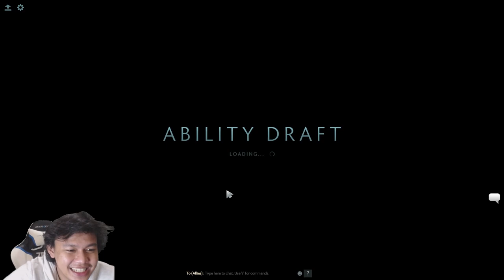PHANTOM LANCER RASA OMNIKNIGHT VS VENOMANCER KAGEBUNSHIN NO JUTSU - DOTA 2 INDONESIA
Dota 2 Mode Ability Draft (AD) Phantom Lord Vs Venomancer

jangan sungkan-sungkan untuk memberikan saran karena saran kalian bisa membuat saya improve COEG :)